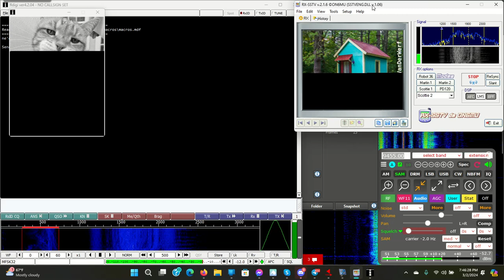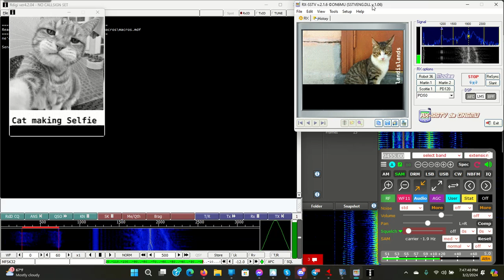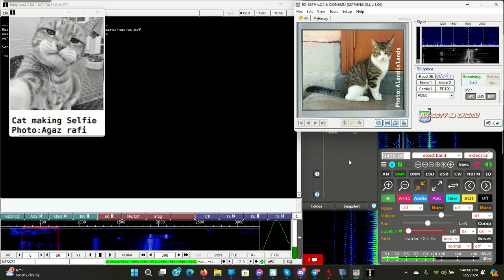KBC DX Headlines via WRMI on 9455 kHz at 2024.03.03 0145 UTC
KiwiSDR in Maurice, LA USA